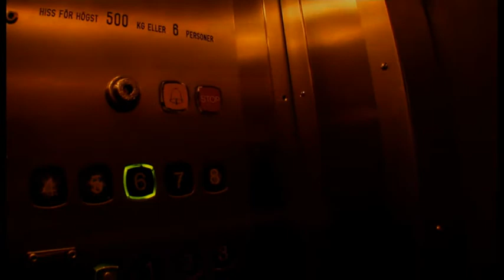07:30-10:30 Joakim Juhlin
Uttagna videoscener från klockan 7:30-10.30

Från Uppvakning till Kontor

Divide & kreative remix på Erik hassle